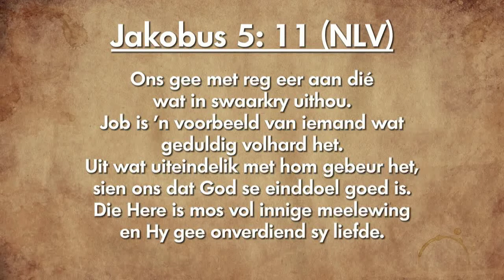Oordenking 26 November 2018